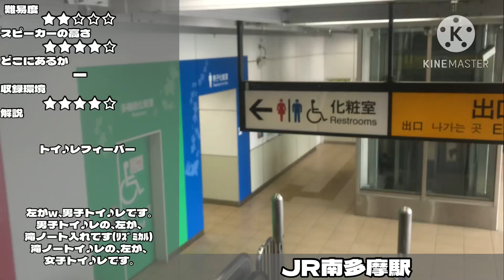南多摩駅 トイレ案内放送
スピーカー高さ
☆☆☆☆☆ 手を伸ばす必要ない位低い
★☆☆☆☆ バカ低い
★★☆☆☆ 少し低め
★★★☆☆ 普通
★★★★☆ 少し高い
★★★★★ クソ高い

収録環境
☆☆☆☆☆ 超迷惑
★☆☆☆☆ かなり迷惑
★★☆☆☆ 少し邪魔になりやすい
★★★☆☆ 普通
★★★★☆ かなり撮りやすい
★★★★★ 雑音被らないほどいい